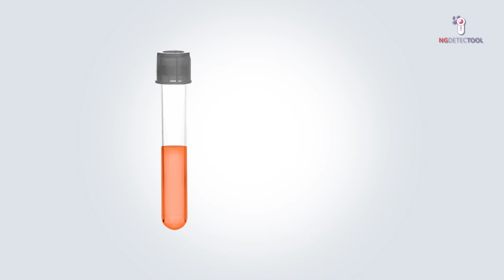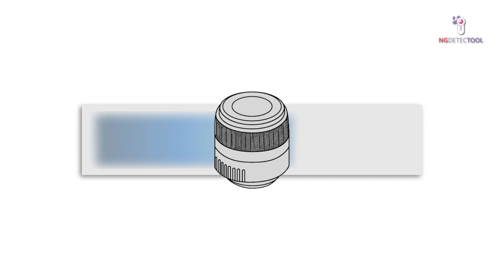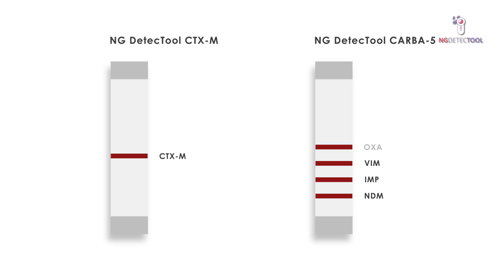Video training on how to use the NG DetecTool (ESP)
NG DetecTool, A fast, affordable, user-friendly and direct system for identification of ß-lactamases in clinical samples.